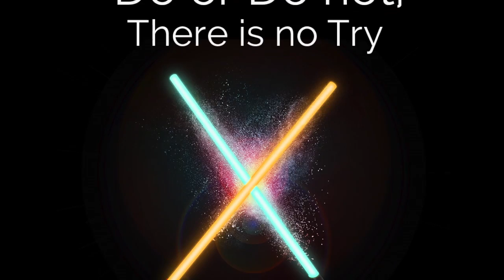How To GetStern with your Instagram Marketing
Every month Darrell Stern, the CEO of Stern Inbound Marketing appears on the Experience Pros Radio Show to teach America how to bring ROI to Digital Marketing.

For November, 2016, Mr. Stern talked about how to GetStern with your Instagram Marketing.

Don't you wish you had an expert on-hand where you could ask him anything about Snapchat, about Instagram, all of the different ROI or marketing tools, online platforms that there are? And he actually is an expert.

He's using them. And today, his expertise, we're gonna focus on Instagram. You can follow him at